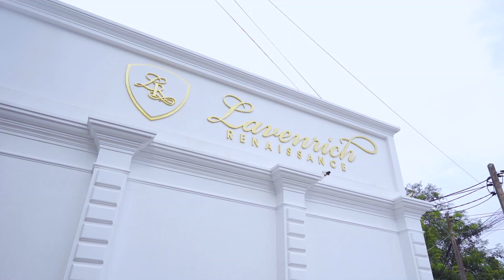SANJANA & OSHAN WEDDING HIGHLIGHT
Lion Eye Studio Production
Photography : Mayura Perera

Photography
LionEyeStudio (Mayura Perera Photography)
Weddings , Parties and Events Photography